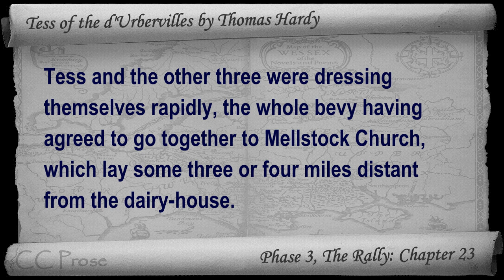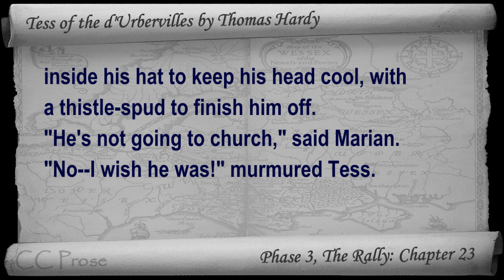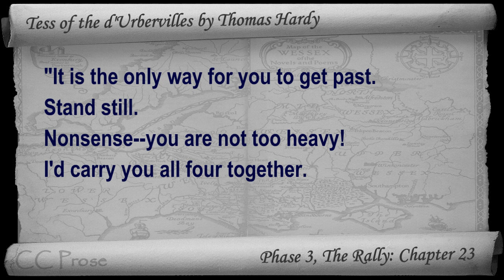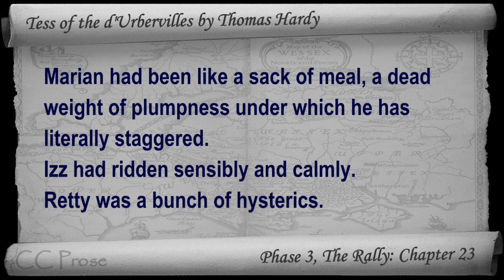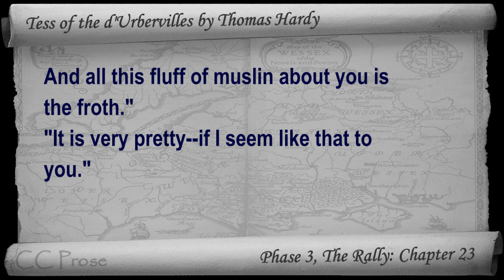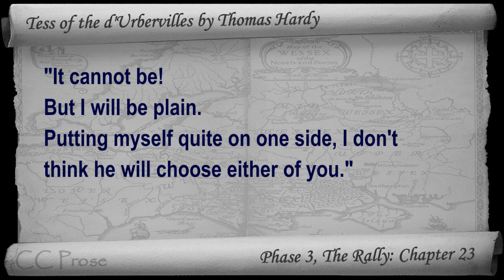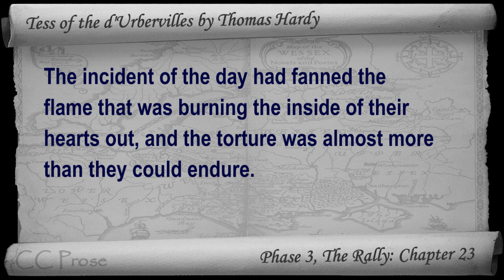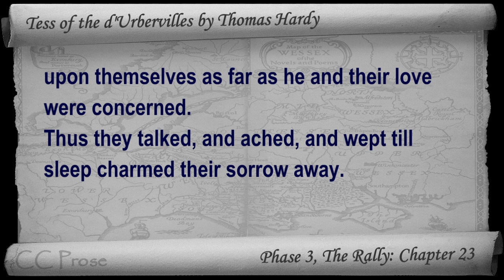Chapter 23 - Tess of the d'Urbervilles by Thomas Hardy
Phase 3, The Rally: Chapter 23. Classic Literature VideoBook with synchronized text, interactive transcript, and closed captions in multiple languages. Audio courtesy of Librivox. Read by Adrian Praetzellis.